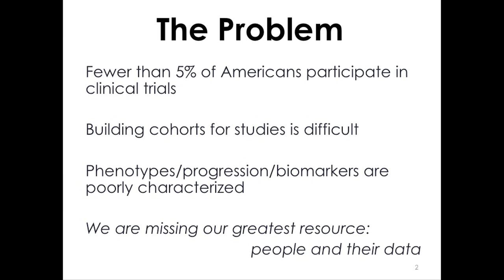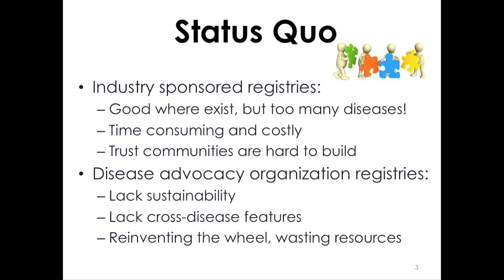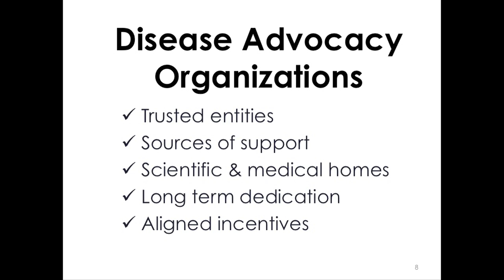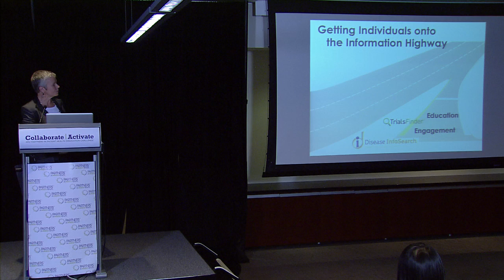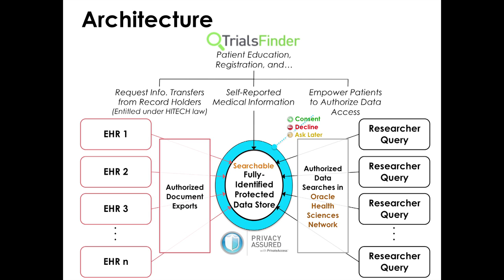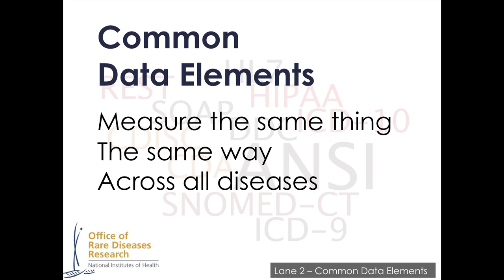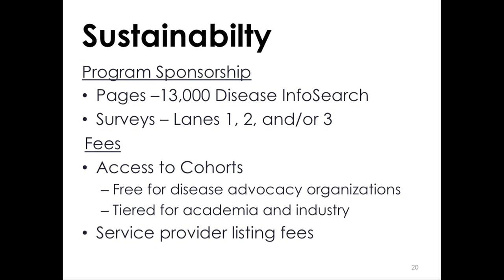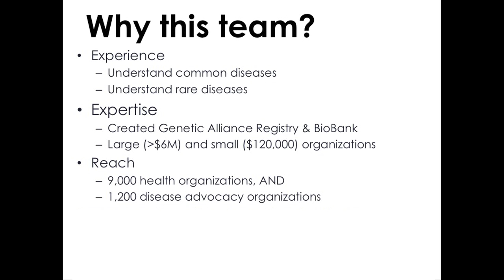Registries for All Diseases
Registry using patient-generated information around rare diseases to accelerate development of clinical trials.

Genetic Alliance, CFIDS Association of America, National Psoriasis Foundation, Inflammatory Breast Cancer Research Foundation